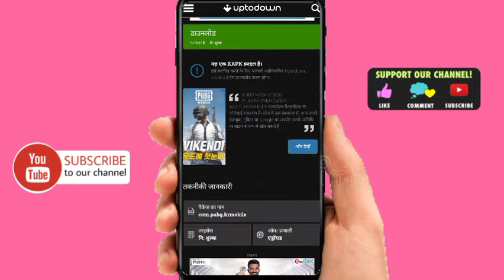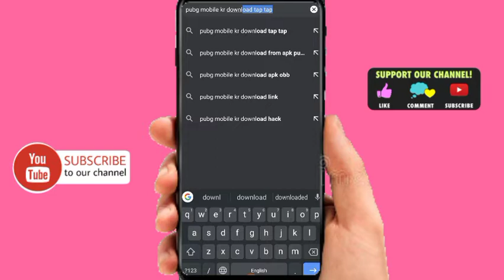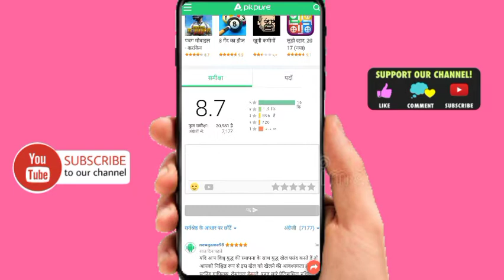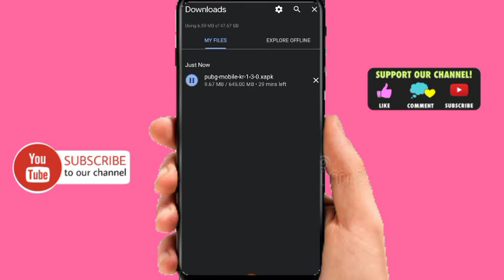how to download pubg mobile 2021 // Pubg kr download kre free me😱👍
।।।।Hamre channel pr app ko sabhi parkaar ki help ki jaayegi chahe so phone settings ho ya application ho ya koi or jankari Leni h sabhi parkaar ki phone se relative sari help kri jayegi
,Abhi parkaar ke apps ke bare m jankari mile gi